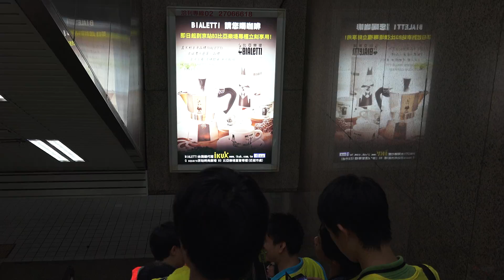2014.8.31 好運臺北 出發吧！台北捷運探險隊 參觀行程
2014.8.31 好運臺北 出發吧！台北捷運探險隊 參觀行程 台北捷運行控中心 北投機廠 列車清洗  地下車輪車床 倉儲中心 維修工程車 閃電電焊車 北投機廠調度塔台 復興崗站